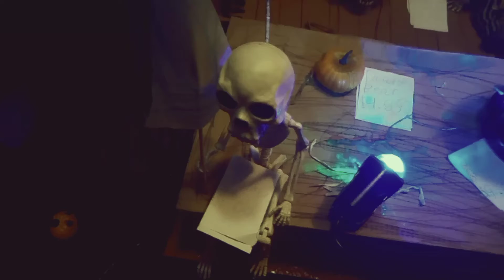Phantom Hollow - Phantom Halloween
Twigs and trees left everywhere in the Phantom Hollow with monsters haunting it!